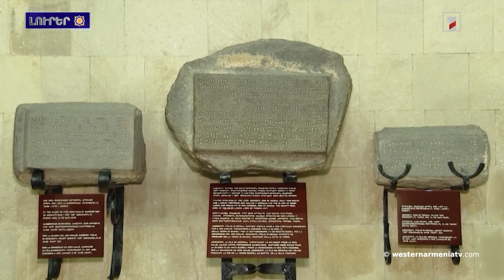Էրմիտաժին թանգարանին մէջ բացուած է Ուրարտու պետութեան Էրեբունի քաղաքին անկիւն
1. Իրանի Իսլամական յեղափոխութեան 45 ամեակը
2. Մելինէ եւ Միսաք Մանուշեաններ՝ Անտիբին ուշադրութեան կեդրօնը
3. Լոյս է տեսած “ Western Armenia” ամսագիրին տասնվեցերորդ համարը
4. Գարդման-Շիրւան-Նախիջեւան միութեան յայտարարութիւնը
5. Միջազգային կոշտ միջամտութիւն է անհրաժեշտ․ Արտակ Բեգլարեան
6. Բրիւսելին մէջ քննարկուած են Արեւելեան Հայաստան-ԵՄ գործընկերութեան ընդլայնման հարցեր
7. Անկոտրուն յեղափոփականի մը  պատգամները
8.‎ Մենք ենք, մեր տեղանունները
9.Էրմիտաժին թանգարանին մէջ բացուած է Ուրարտու պետութեան Էրեբունի քաղաքին անկիւն